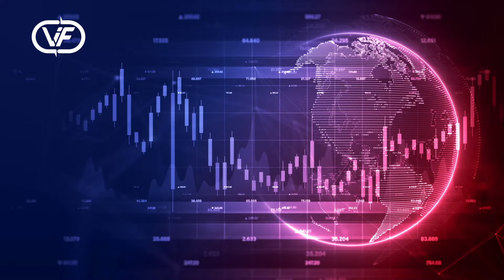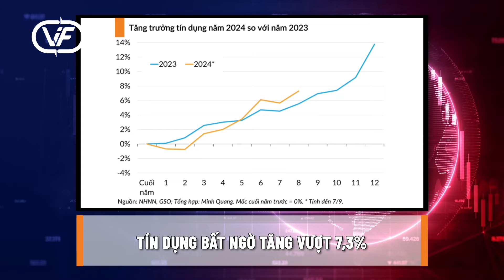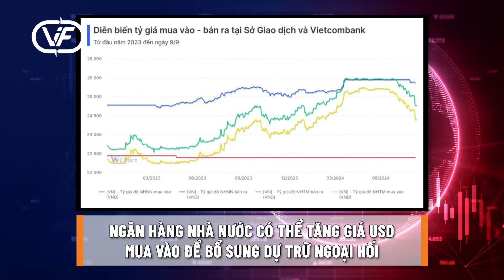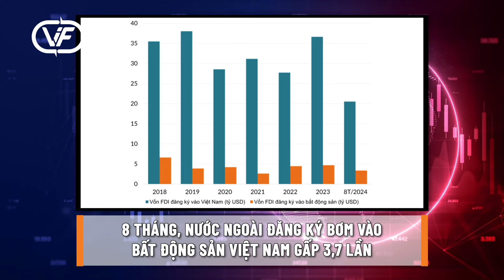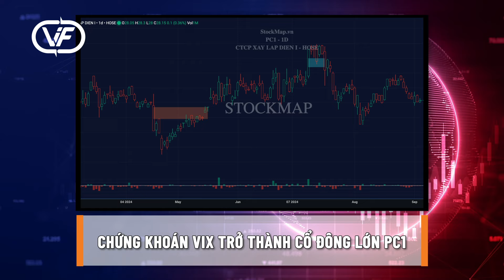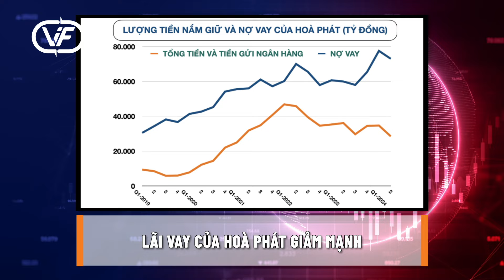Sabeco chi 800 tỷ thâu tóm Sagota; lãi vay Hoà Phát giảm mạnh | Bản tin tài chính 9/9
Hết dư thép và xe điện, Trung Quốc có nguy cơ thừa thêm một mặt hàng quan trọng khác

Trung Quốc dừng tăng dự trữ vàng 4 tháng liên tiếp

Dự báo GDP quý III có thể đạt 6,7%

Ngân hàng nhà nước có thể tăng giá USD mua vào để bổ sung dự trữ ngoại hối

Him Lam đăng ký đầu tư dự án hơn 11.000 tỷ đồng tại Long An

8 tháng, nước ngoài đăng ký bơm vào bất động sản Việt Nam gấp 3,7 lần

Chứng khoán VIX trở thành cổ đông lớn PC1

Phát Đạt tái khởi động mảng bất động sản công nghiệp